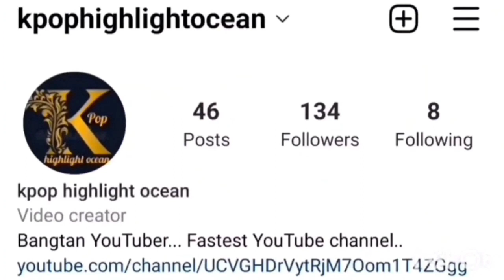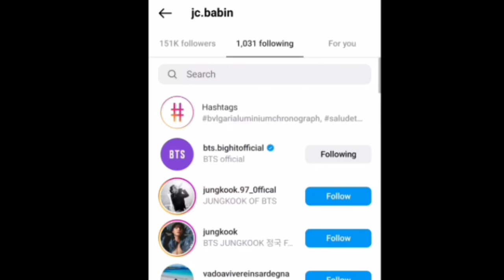Jungkook बनेंगे bulgaria के new brand ambassado😱kpophighlightocean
bts member
btJimin
Jungkook new brand ambassador
Jungkook new brand ambassador of Bulgaria
Jungkook going to be new brand ambassador of Bulgaria
Jungkook new announcement
Bulgaria New announcement of Jungkook
Bulgaria Seoul announcementJungkook brand ambassador